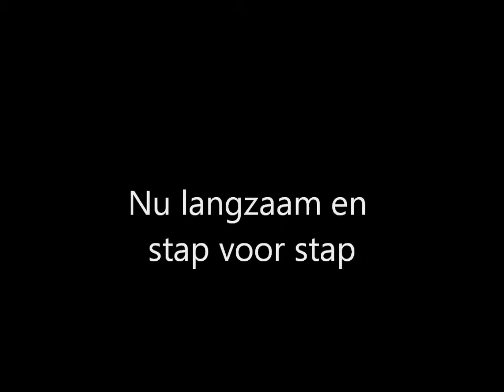film sprongservice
instructiefilm sprongservice